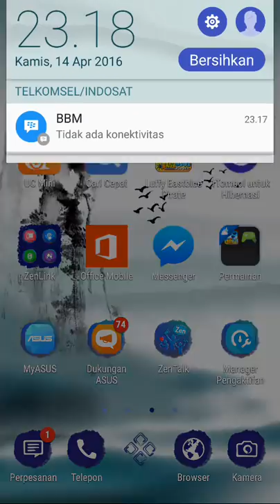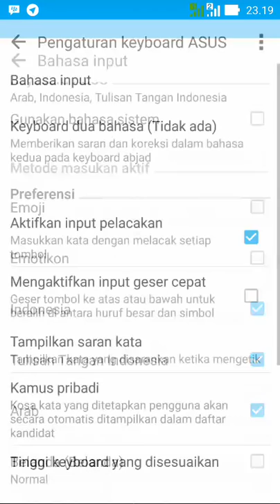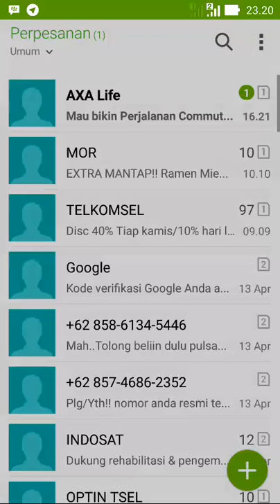Cara menggunakan huruf arab di hp android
Cara membuat dan menggunakan huruf arab di hp android asus